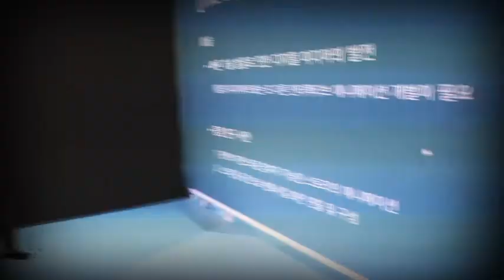A preview of CFT project (Cross Function Team)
-Image Processing and Intelligent Systems Laboratory-